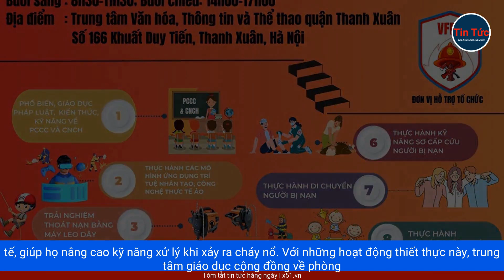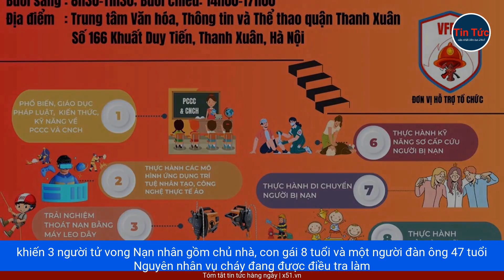BẮC GIANG | CHÁY NHÀ THƯƠNG TÂM, 3 NGƯỜI TỬ VONG-KỲ ĐÀ KHỔNG LỒ XUẤT HIỆN Ở Thành phố Hồ Chí Minh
Bắc Giang: Cháy nhà thương tâm, 3 người tử vong